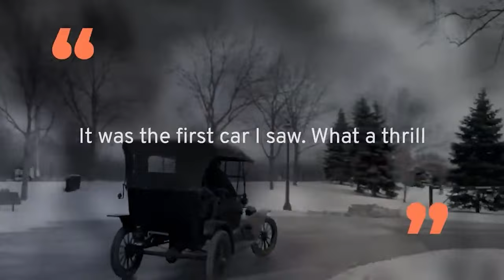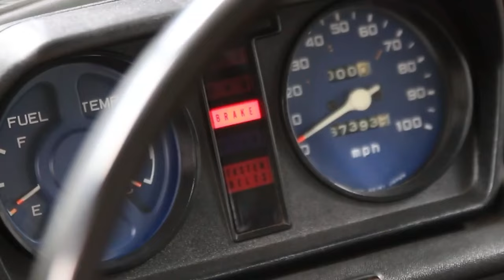How a Poor Mechanic setup a Billion Dollar Brand Honda | Soichiro Honda documentary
In 1922, a 15-year-old boy came to an auto repair shop in Tokyo, Japan for work. The owner of this shop appointed him as a weeper and gave him responsibility for his little boy. Nobody knows that after some decades he became the owner of a multi-billion dollar brand. This story is about a poor Japanese boy Soichiro honda.

He was an ambitious man and wanted to do something new. For that purpose, he wrote a letter to the shareholders of the workshop but they refused to turn to repair into manufacturing of auto spare parts. then he decided to own his new Tokai Seiki Heavy Industry company. He planned to manufacture piston rings, but the first attempt was not remarkable. He worked day and night to get his high quality fully operating piston rings. A time came when he succeeded in his mission and got a number of orders from the whole of Japan.

Welcome to the channel “ Dimagh Ki Chaabi”. This channel is for learners who want to know about the world. We will travel through time and discover the people and events that have shaped our world.

We share Fun facts about people, culture, society, rivers, volcanoes, and the wonders of the natural world. We will Discover amazing places from every corner of the globe. We bring strategies and tips on marketing and share content on how businesses grow and people around the world make money. It is all about spreading information about the history, technology, space, science, health, strategies and self-improvement, and a lot more.